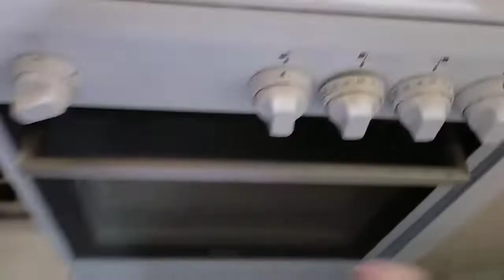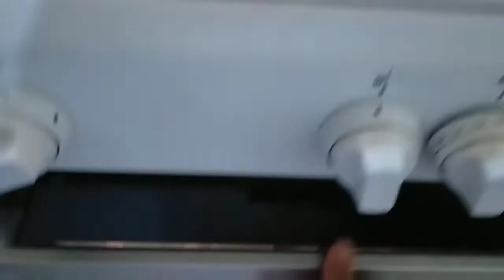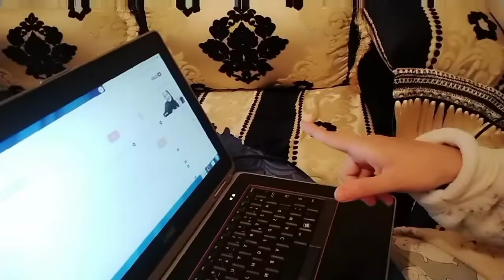روتيني الصباحي مع جاد ومروى عطشوني كنت بغيت نشرب 🥛مشيت الحمام هي عويناتكم 🛀🛀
روتيني الصباحي مع جاد ومروى عطشوني كنت بغيت نشرب 🥛مشيت الحمام هي عويناتكم 🛀 روتين صباحي#روتينات